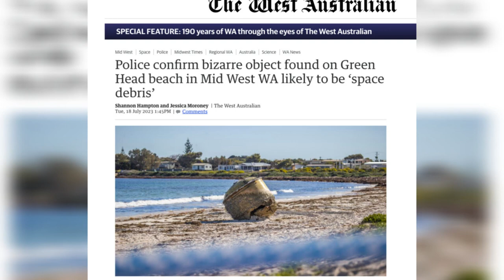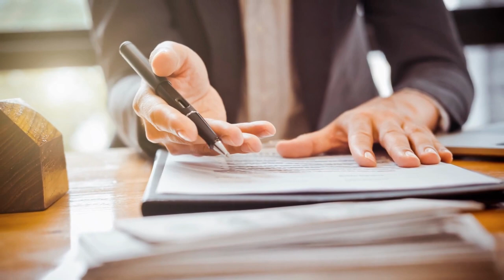Chandrayaan 3 | Mysterious object in Australian Beach | MH370 | PSLV Rocket | Space Debris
Is it a piece of Chandrayaan 3? A piece of PSLV rocket? Is it a remnant of the missing Malaysian Airline MH370?  Or something else? Nobody knows as of now. But we bring you what is know so far.
Australia: Unidentified Huge Metal Object Surfaces On The Shore Of Green Head Beach
The metal object that the locals of Green Head Beach found is currently being investigated by the state and federal authorities. Speculations were made that it is part of a plane that went missing off the west Australian coast in 2014.
A giant metal object has been discovered by the locals at Green Head Beach, about 250km (155 miles) north of Perth in Australia. The state and the federal authorities are investigating it and it is not considered to be a part of any commercial aircraft currently.

The object is being treated as hazardous and the locals have been advised to keep a safe distance from it.

According to the reports the police said in a statement, "We want to reassure the community that we are actively engaged in a collaborative effort with various State and Federal agencies to determine the object's origin and nature."

The military and the space agency of Australia have also taken cognizant of the object.

Reportedly the residents of Green Head Beach said that the cylinder was about 2.5m wide and between 2.5m and 3m long.

According to Aviation expert Geoffrey Thomas, it was a fuel tank from a rocket that he presumes fell into the Indian Ocean in the past 12 months.

Meanwhile, the Australian Space Agency said that the giant cylinder possibly fell from a "foreign space launch vehicle" and that it would liaise with other international agencies, reportedly.

Reports say that if the object is part of a fuel cylinder then it can be containing toxic materials. To confirm about it, the cylinder should have a serial or catalogue number on it.
Speculations were made that the object was a part of the plane MH370 which went missing off the west Australian coast in 2014 and had 239 passengers on it. But Geoffrey Thomas said there was no chance of that happening, he further explained, "It's not any part of a Boeing 777 and the fact is MH370 was lost nine-and-a-half years ago so it would show a great deal more wear and tear on the debris."
Police have confirmed the bizarre, barnacle-covered object that washed up on a beach in Green Head and made headlines around the world is most likely a piece of space junk.

The cylindrical metal item has been under police guard since it was found by locals at the weekend, sparking fierce speculation about its origin, including whether it could be from the military, a commercial aircraft or a rocket.

The beach reopened to the public on Tuesday evening after the mystery object was moved by an excavator to an undisclosed location, where investigations will continue.

On Tuesday, police said the Australian Space Agency had been called in after it was confirmed it was “believed the item is space debris”.

The Australian Space Agency agreed the object could be from a “foreign space launch vehicle”.

There has been wild speculation about this object ever since it was discovered at Green Head beach, north of Perth, at the weekend.
At first some people thought the cylindrical object, about 2.5m wide and between 2.5m and 3m long, had come from a missing plane - but experts said that couldn't be the case.
Now India's space chief has confirmed that it was definitely part of a rocket - but he isn't sure if its come from India or somewhere else.
“We are liaising with global counterparts who may be able to provide more information,” the Agency said.